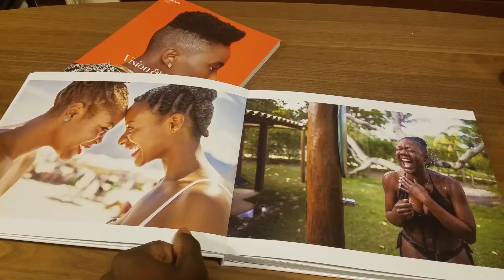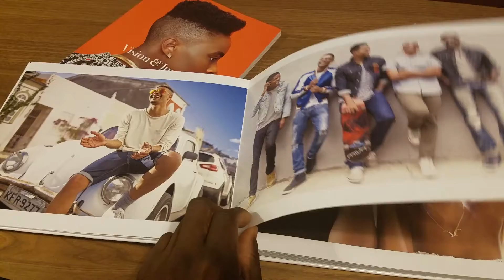Happy Black People vol l